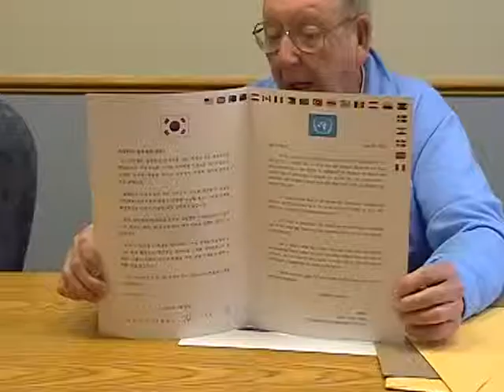Oral History Interview with William T. Tarleton, WWII and Korean War Veteran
Tarleton served in the U.S. Navy attending Northwestern University for radio school. He served as a Radioman 3rd Class assigned to the destroyer escort, the USS Fleming in Pearl Harbor, the Gilbert Islands, the Marshall Islands, Guam and the Marianas Islands during his service in World War II from 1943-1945. He served on the USS Hitchiti in Pearl Harbor, Japan, Wonson, LomPoc, Pusan, Inchon, Cho Do Island and Hawaii during his service in the Korean War from 1947 to 1952. He received an appreciation letter and medal for his service. His interview is accompanied by photographs and memorabilia.